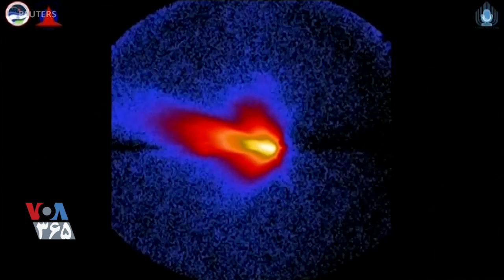موشک جدیدی که اسرائیل در آلاسکای آمریکا آزمایش کرد، چه ویژگی دارد